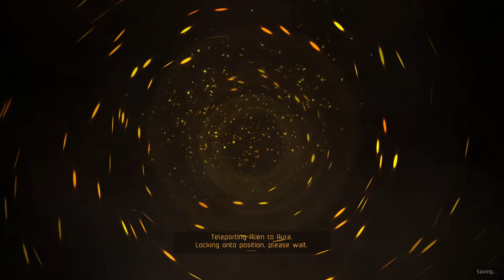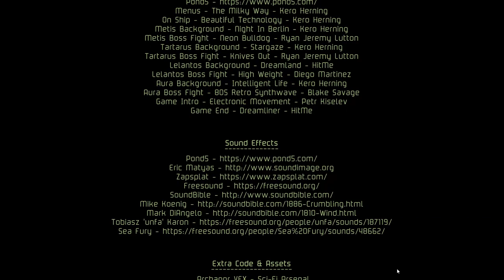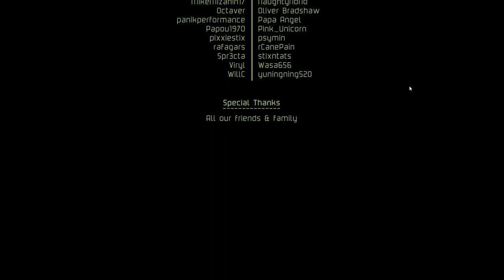Nemo Plays: Something Ate My Alien #22 - FINALE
Game Acquired By: Key Provided By Developer

Something Ate My Alien is a 2D, digging and puzzle platformer game where you take the role of the AI Antalasia, and control your little Alien blobs to explore the planets you visit! Your task is to dig through the ground of the different worlds and find all the items required by the pirate that is hijacking you. During the adventure on each planet you have to battle environmental dangers, fight off wildlife, solve secret puzzle chambers, and all this while surviving on a depleting oxygen supply and a threat far scarier than the local wildlife.